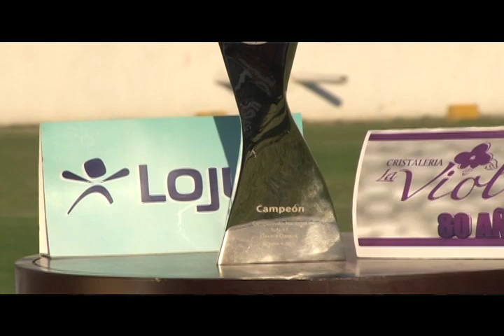Especial Final Campeonato Nacional Sub 17 Oaxaca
Toda la información deportiva en MVM Deportes canal 152 de cablemas y vía Web
lunes a viernes en 19:00 hrs.